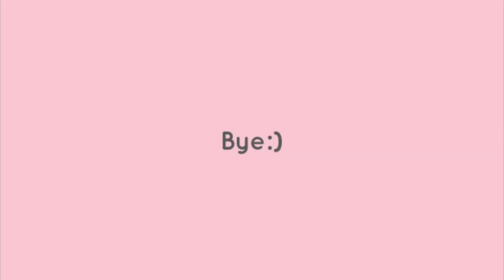Brooklyn vlog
Mini vlog xx enjoy🙂